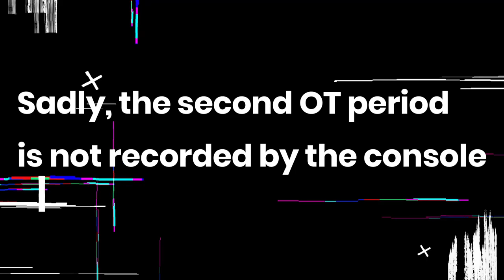KHL - Western Conference Round 2 Summary - Gagarin Cup - Season 2023/24 - NHL 24